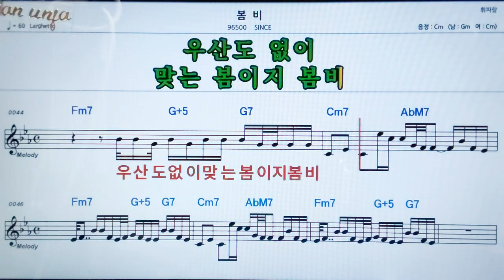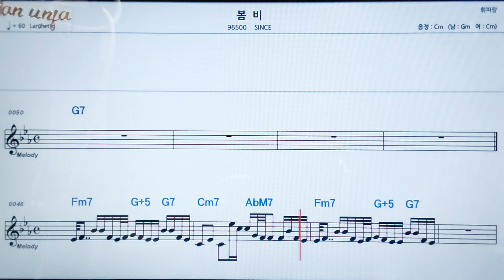봄비/since👍악보, 노래,기타 코드,가사,Karaoke*카라오케 반주